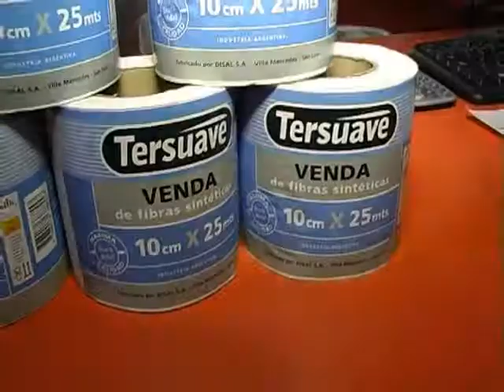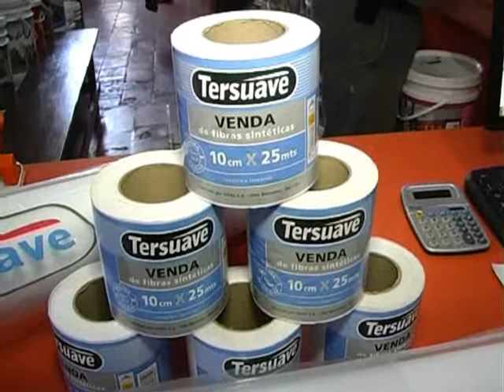Por las lluvias se incrementó la venta de membranas impermeabilizantes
Desde un comercio de Paraná indicaron a Elonce TV que tras el intenso calor y las lluvias se producen fisuras y goteras en los techos, por lo que registran gran demanda de productos impermeabilizantes.